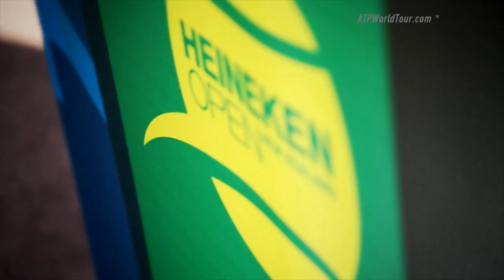ATP World Tour Uncovered Jarkko Nieminen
ATP World Tour Uncovered profiles veteran Finn Jarkko Nieminen, who recently celebrated his 400th tour-level victory.